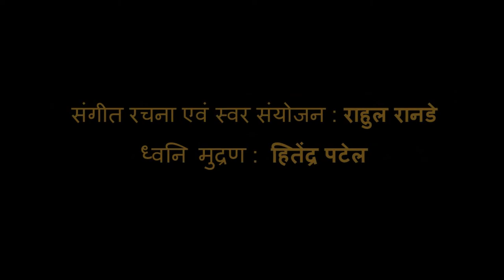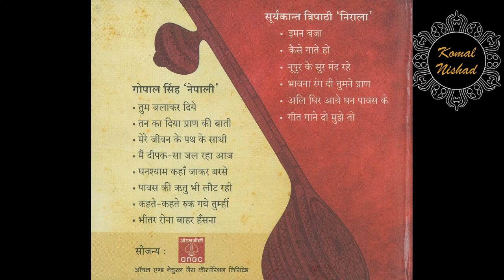Suryakant Tripathi Nirala | Kaise Gaate Ho | Komal Nishad | 2/6